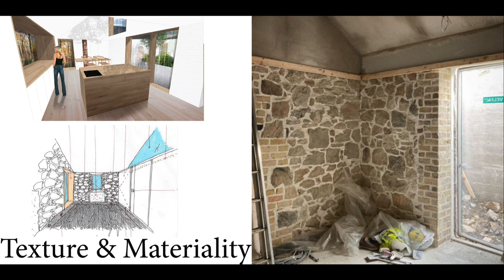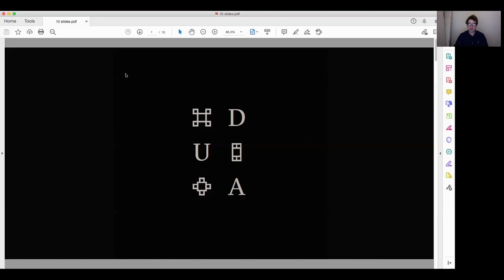AAI Lightning Lecture : DUA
The AAI presents DUA as part of the Lightning Lectures 'Unbuilt' Series

DUA - Design Urbanism Architecture is located in Dublin, Ireland. We believe in high quality holistic design where materiality, detail design and the needs of the client are intimately connected. We have worked on a broad range of projects covering a variety of scales and functions. This includes Product Design, Furniture Design, Exhibition Design, Residential, Commercial, Cultural Buildings and Masterplanning. We feel architecture should be contextual, experiential and material focused involving as many of the senses as possible and not merely visual or restrained by pre concieved conventions.